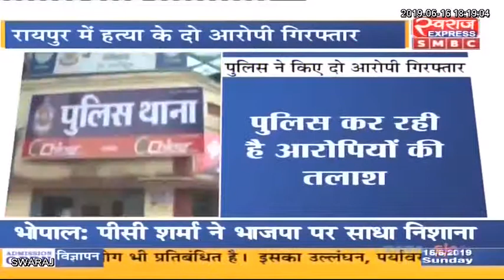शराब पिलाने को लेकर दोस्त से हुआ विवाद, फिर चाकू से कर दी हत्या, दो आरोपी गिरफ्तार